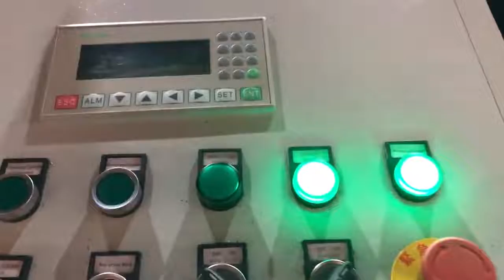cast iron chips briquettes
Iron Briquetting Mexico, Iron Briquette Machines Argentina, Iron Briquetting Raise the Monetary Value of Cast Iron Scrap. Manufacturers who make cast iron products can turn their swarf iron turnings, filings or chips into income through a process called iron briquetting.This process, using a hydraulically powered press, compacts the loose iron fragments into dense cylindrical forms, or briquettes. Metal chip briquetter Canada, Nederman Sweden, The metal chip briquetter processes short, loose chips from machining of non, ferrous or ferrous metals and cast iron into cylindrical briquettes. Press metal chips into solid briquettes to achieve financial benefits through improved smelting and simpler waste management The metal chip briquetter processes short, loose chips from machining of, Cast Iron Briquetting Press Finland, Metal Chip Briquetting Grenada, Cast iron chips briquette press machine. Cast iron chips briquette press machine can not only press the cast iron chips but also chromium powder, coke powder, manganese ore powder, iron ore powder, coal powder, charcoal powder, carbon black, mill scale, gypsum powder etc. There are many models of cast iron chips briquette press machine in our company for your choice. Cast Iron Chips Briquette Press Machine Colombia, Buy Portugal, We are also manufacturing, exporting, distributing and supplying of Cast Iron Chips Briquetting Press in Anyang, Henan, China. which are used for Cast Iron, Aluminum, Brass, Copper, Magnesium, Manganese, Steel and other metal chips, borings, small turnnings and grinding swarfs from Machining. Cast Iron Chips Briquetting Press Nigeria, Sandeep Iceland, Aluminium, cast Iron Chips Briquetting Machine, Find Complete Details about Aluminium, cast Iron Chips Briquetting Machine,Briquetting,Aluminium Scrap Briquetting,Steel Scrap Briquetting from Other Metal Metallurgy Machinery Supplier or Manufacturer, Jiangsu Wanshida Hydraulic Machinery Co., Ltd. Aluminium Kenya, cast Iron Chips Briquetting Machine Norway, 2010, 5, 20In the standard SN 42 0030 the briquettes from steel chips are presented as the type 38. The following requirements are demanded for briquettes, the volume density over 4500 kgm, 3, the smear and moisture content is subtracted from the delivery weight. Briquettes from cast iron chips are presented as the type 08. Scrap Metal Chip Briquetter Philippines, Metal Briquettes Uruguay, 2020, 3, 18The metal chip briquette production line includes large steel chip storage silos, conveyors, air compressors, steel chip crushers, and other auxiliary equipment. As a professional manufacturer of metal recycling equipment, our machines can meet customers needs for highly automated production and reduce labor costs. The iron chip briquetting, Briquetters Equatorial Guinea, PRAB Tanzania, PRABs Dualpak Briquetting Machines increase the value of metal chips, loose turnings and swarf by compressing them into near solid, dry briquettes for scrap metal recycling to send to the recycler or feed to furnace. Unlike competing briquetting machines, the Dualpak uses two opposing hydraulic cylinders. Home Cooking Rocks, Briquettes, Chips Gas Grill Ceramic Briquettes. Gas Grill Ceramic Briquettes., Eliminates Cold Spots and Stays Hotter Longer; Contents, 50 Briquettes, Enough to Cover Most Large Gas Grills, SKU, The mixture for the manufacture of metal Puerto Rico, bonded Russian, The invention relates to the field of ferrous metallurgy, namely the composition of the mixture for the manufacture of briquettes from steel and cast iron chips used in smelting in furnaces and other smelting aggregates instead of part of the fresh charge materials. The mixture contains iron or steel shavings and carbonaceous material. High Quality Cast Iron Chips Sawdust Briquetting Djibouti, Netherlands, High Quality Cast Iron Chips Sawdust Briquetting Press, Find Complete Details about High Quality Cast Iron Chips Sawdust Briquetting Press,Cast Iron Chips Briquetting Press,Cast Iron